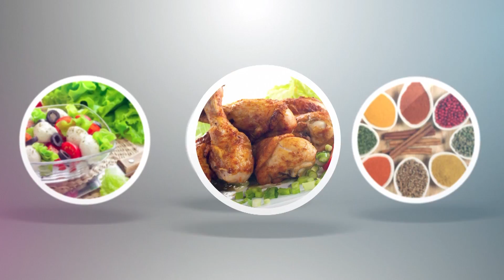How to Make Capsicum Masala Curry | Home Made Capsicum Curry Receipe | Delicious Food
how to make capsicum masala curry  tasty capsicum curry receipe

simple and tasty homemade capsicum masala curry making

Capsicum masala curry

 2 spoons of fennel

Fry them

 Take into a seperate bowl

2 spoons of groundnuts

Saute for 2 min

2 spoons of cashew

Grind all the three ingredients

Take a kadai

4 spoons of oil

1 spoon of mustard and cumin seeds

Saute well

2 spoons of ginger garlic paste

2 slit green chillies

1 cup of chopped (2 medium sized)potatoes

1 cup of tomatoes

Close with a lid

Add the grinded powder

3 spoons of red chilli powder

After 5 min add 2 spoons of coriander powder

2 spoons of red chilli powder

Saute for 10 min

Garnish with coriander

Easy and tasty capsicum masala curry ready